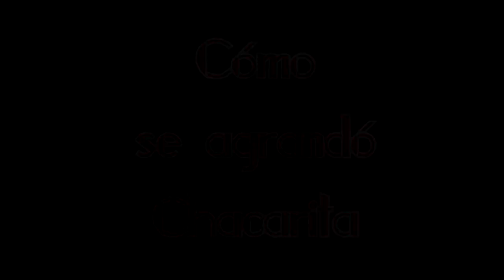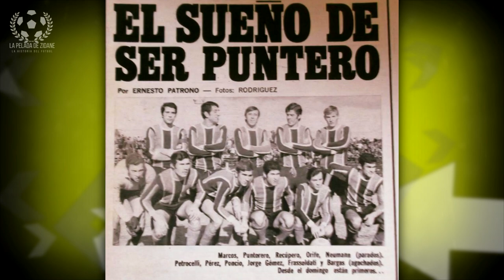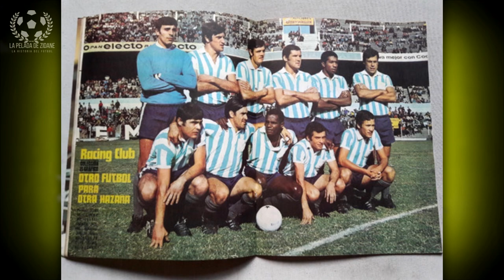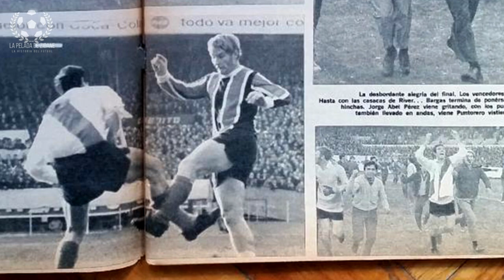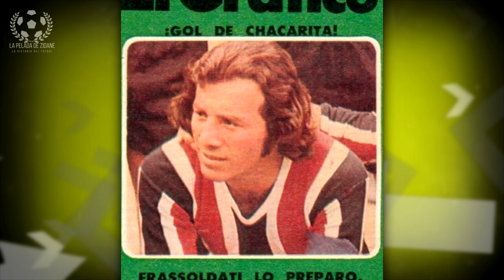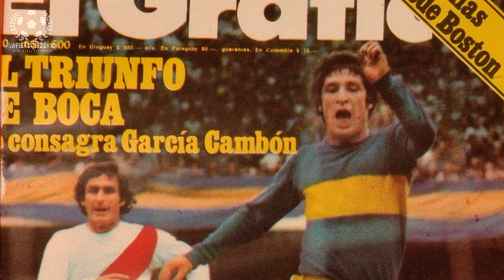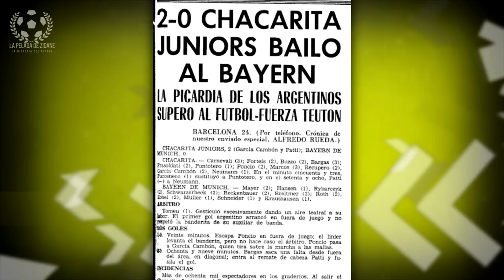💥 CÓMO SE AGRANDÓ CHACARITA ⚫⚪🔴|🌟 La Pelada de Zidane 🌟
Seguramente te sorprendas si te digo que alguna vez Chacarita Juniors se consagró campeón local. ¿No? ¿Y si te digo que jugó contra Barcelona y Bayern München en Europa? Entonces, espero dejarte boquiabierto cuando leas que el Funebrero -actual equipo de la segunda división argentina- le ganó a uno de ellos. ¡Acá te cuento todas estas proezas!
La Pelada de Zidane

Canales amigos

El Club Atlético Chacarita Juniors es un club deportivo de la ciudad de Buenos Aires, Argentina. Su sede social se encuentra en el barrio de Chacarita. Su estadio está ubicado en Villa Maipú, partido de General San Martín, en la Provincia de Buenos Aires. Fue fundado el 1 de mayo de 1906 y su principal actividad es el fútbol profesional. Actualmente milita en la Primera Nacional, la segunda división del fútbol argentino.

En la máxima categoría disputó 61 temporadas (6 en la era amateur y 55 en el profesionalismo) y logró adjudicarse el Torneo Metropolitano de 1969, su máximo logro, venciendo a River Plate en la final por 4-1. Jugó en 1971 el Trofeo Joan Gamper en el Camp Nou, en el mismo venció al Bayern Múnich por un marcador de 2-0 en la semifinal y posteriormente perdería la final 1-0 frente al Barcelona.

En 1969 Federico Pizarro reemplazó a Argentino Geronazzo manteniendo la base del equipo, incorporándose al zaguero de Boca Abel Jorge Pérez, al volante de Newell's Juan Carlos Puntorero y al delantero de Estudiantes de La Plata Rodolfo Orife.

En el Campeonato Metropolitano de 1969 Chacarita presentó una formación clásica (4-3-3) con los titulares Petrocelli, Gómez, Pérez, Bargas y Frassoldati, Recúpero, Puntorero y Poncio; Ángel Alberto Marcos (capitán), Orife y Neumann. También jugaron Palacios, Alfredo Gualterio Ortíz, Juan Domingo Loyola, Voglino, García Cambón, Zacarías Zurita y Oscar Amarilla.13​

Chacarita ganó la zona A del torneo y tras vencer en semifinales a Racing Club por 1 a 0, se consagró campeón de la primera división el 6 de julio tras ganarle la final al Club Atlético River Plate en el estadio de Racing por 4 a 1 con dos goles de Neumann (12 y tras el empate de Trebucq, el segundo a los 37 minutos), uno de Marcos (minuto 47) y el otro de Frassoldati (minuto 56). Ese día, bajo la dirección de Víctor Rodríguez, formaron Eliseo Jorge Petrocelli; Jorge Alberto Gómez, Abel Jorge Pérez, Ángel Hugo Bargas y Franco Frassoldatti; Leonardo Luis Recúpero, Juan Carlos Punturero y Alberto Raúl Poncio; Ángel Alberto Marcos, Rodolfo Orife y Horacio Ricardo Neumann.
Ese año, quedó en cuartos de final de la Copa Argentina por diferencia de gol a favor de Boca, equipo que obtendría el Campeonato Nacional.

En 1971 participó de la VI Edición de la Copa Joan Gamper en Barcelona. El 24 de agosto venció al Bayern de Múnich por 2 a 0, con goles de Recupero y Fucceneco. Ese día formó con Carnevalli; Forteis, Buzzo, Bargas y Frasoldati; Puntorero (Fuccenecco), Poncio, Marcos, Recúpero, García Cambón y Newman, mientras que en el Bayern formaban varios de los futuros campeones del mundo (Maier, Schwarzenbeck, Beckenbauer, Breitner y Müller). El siguiente día perdió la final con el Fútbol Club Barcelona por 1 a 0.